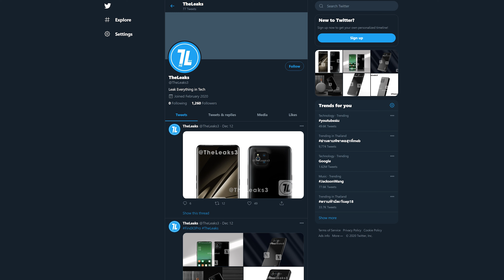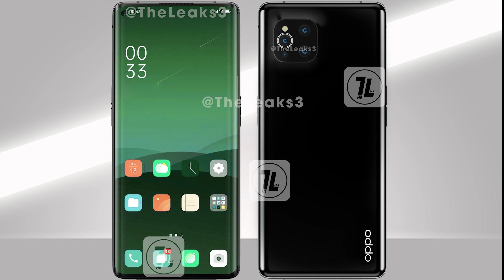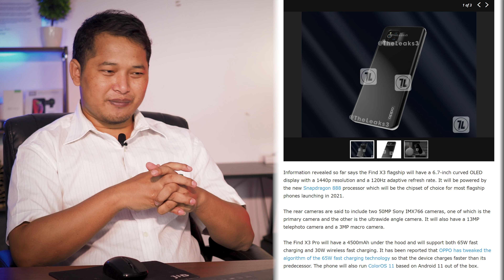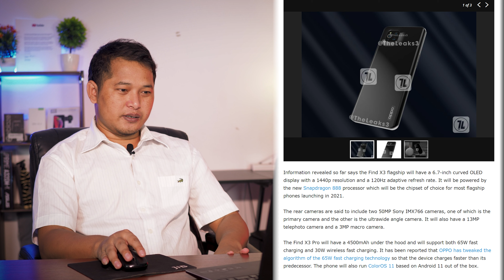Oppo Find X3 Pro 50MP+50MP camera ខ្លាំង Oppo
សួស្តីអ្នកទាំងគ្នាChannel នេះបង្កើតឡើងដើម្បីជួយបងប្អូនកំអោយទិញរបស់ខុស
មានសំនួរមេត្តាសរសេរជាសំនួរមកហើយខ្ញុំនិងឆ្លើយមកស្រាយជាvideo
អរគុណ
បងប្អូនអាចធ្វើការទិញឬបង់រំលស់iPhone ជាមួយហាង Apple Goldiiiផ្ទាល់បាន
ទីតាំង ទល់មុខនិងរង្វង់មូលសំពៅមាស ផ្លូវភ្លោះអូឬស្សី ភ្នំពេញ( ជាប់ក្រុមហ៊ុនវីរះប៊ុនថាំង)
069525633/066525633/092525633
Oppo Find X3/3Pro been leaks
This new tip, posted by @TheLeaks3 on Twitter, shows a device with a square rear camera hump in which one lens is highlighted with a prominent silver ring.
it also looks like this "Find X3 Pro" might be a penta-cam device: the fourth rear camera is tucked under the silver main shooter, whereas the fifth is found within the display, as with the X2 series before it. This screen is currently believed to be QHD in resolution and up to 120Hz in terms of refresh rate, whereas at least 1 of its rear sensors may be the new 50MP Sony IMX766.